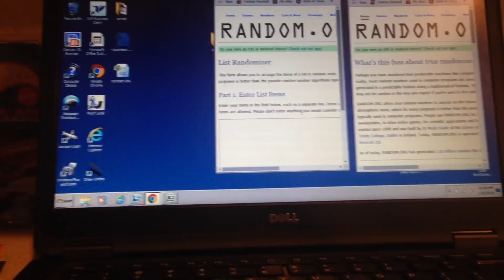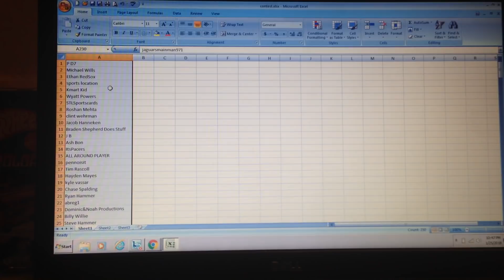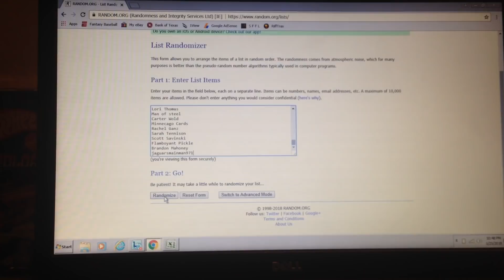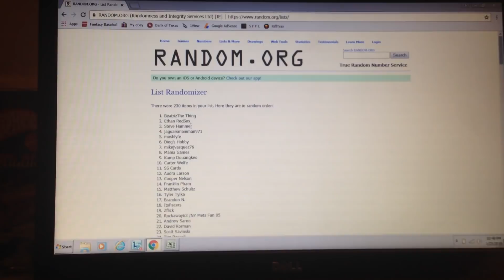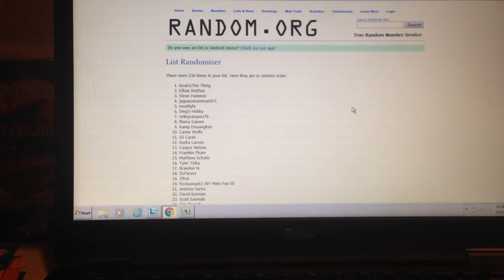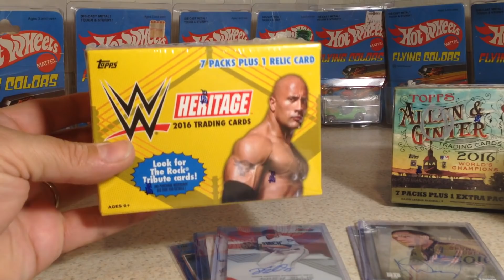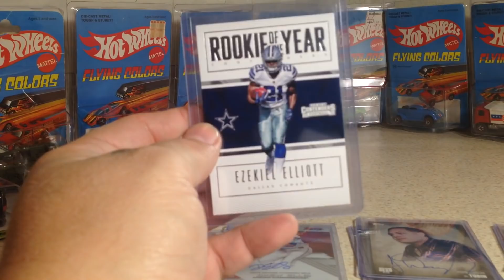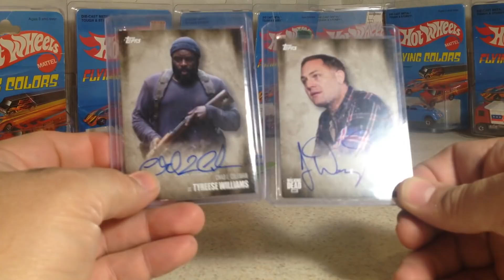Sandyfrank's 2000 Subscribers Giveaway Winners!!!